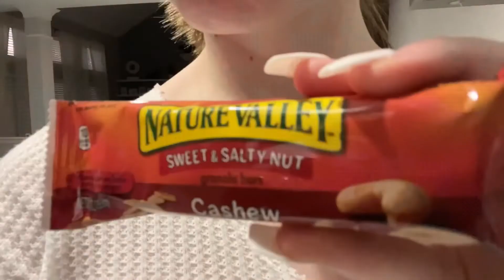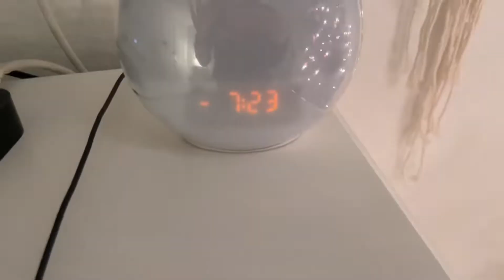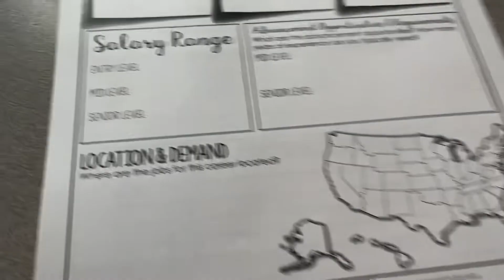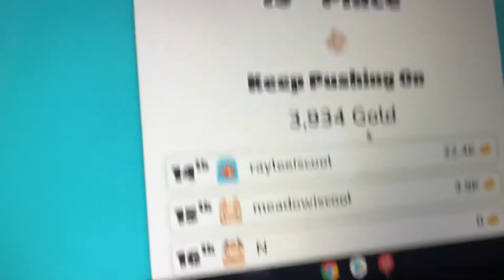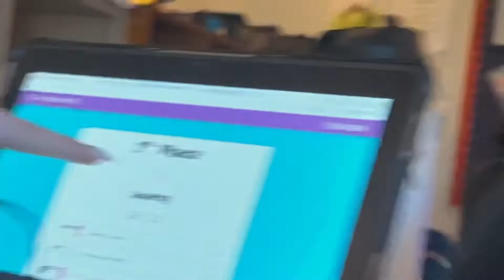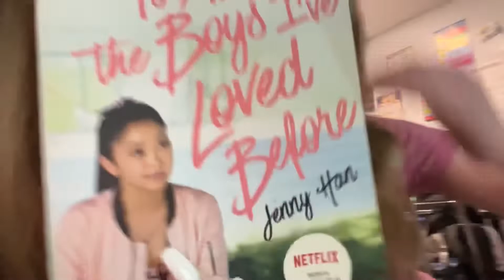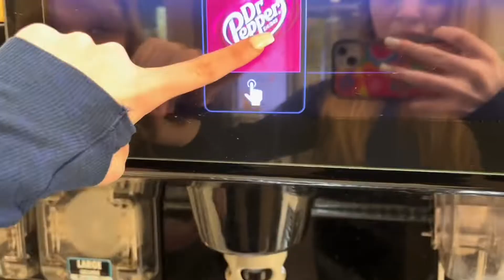Day in my life *morning routine, school, shopping* (kinda productive) ￼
in this week‘s video I take y’all with me through a ￼ Productive day in my life including my morning routine, school, and shopping! I hope y’all enjoy!￼